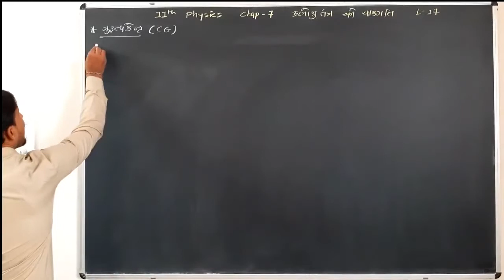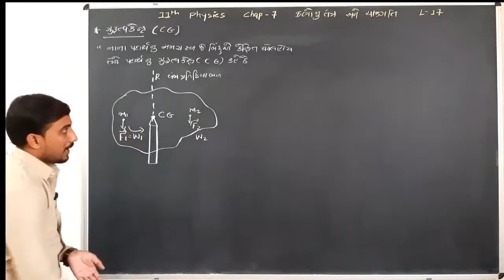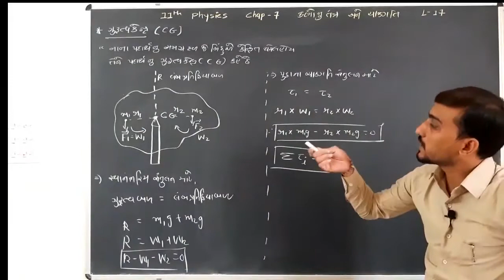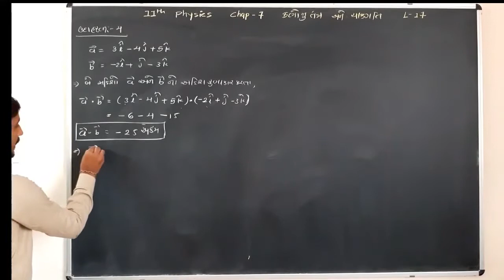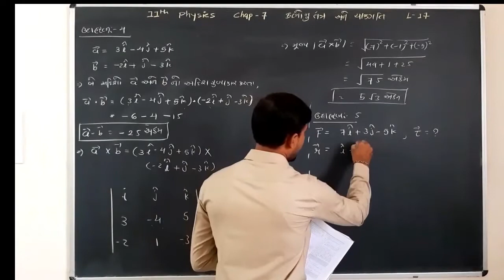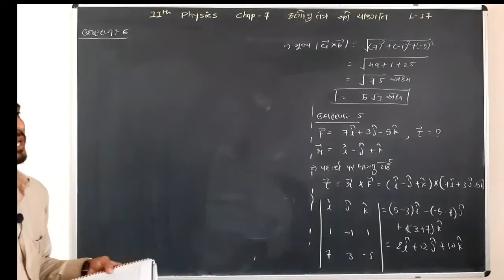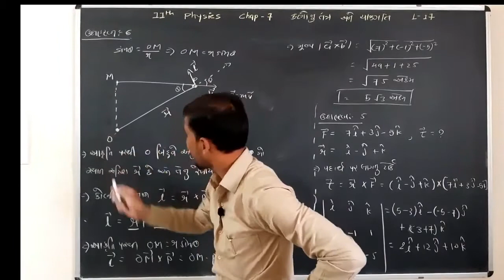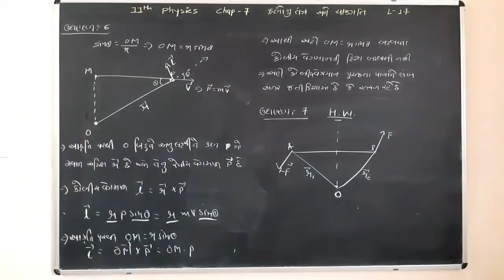11th Science //Physics // Chap-7 // કણોનું તંત્ર અને ચાકગતિ // Lecture-17